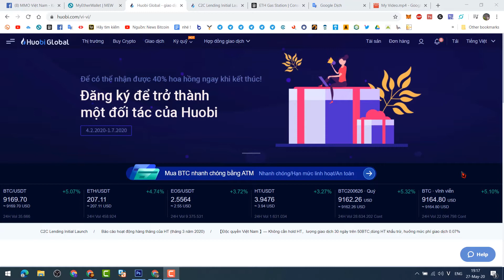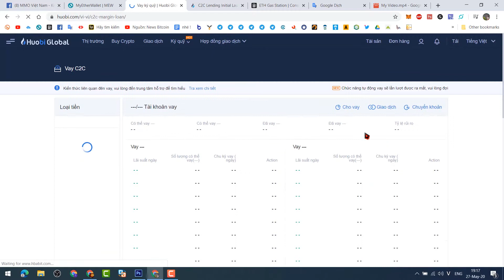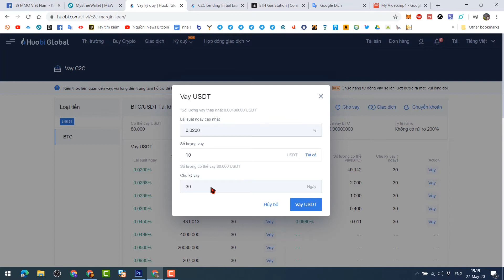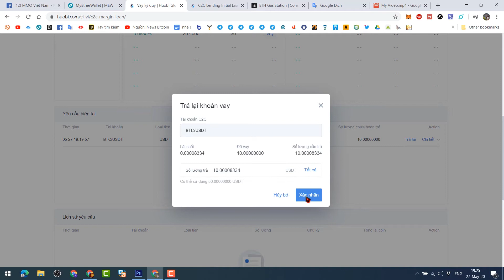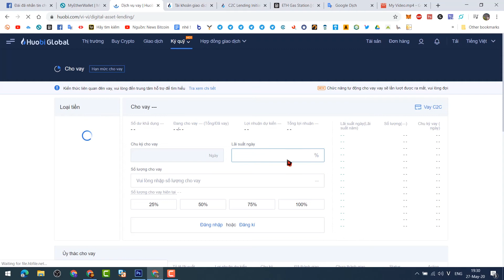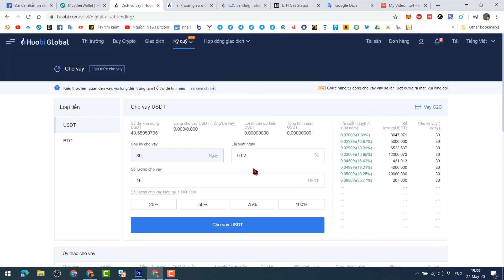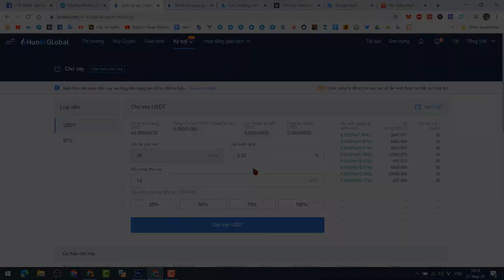Hướng dẫn sử dụng Huobi C2C lending